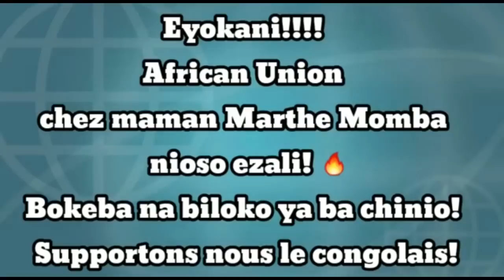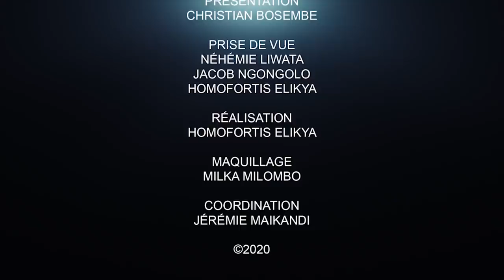CRITIK INFO 01.10.20 MUKWEGE HAUSSE LE TON, FATSHI RÉAGIT: LES DÉPUTÉS DE LA HONTE POUR QUEL AVENIR?